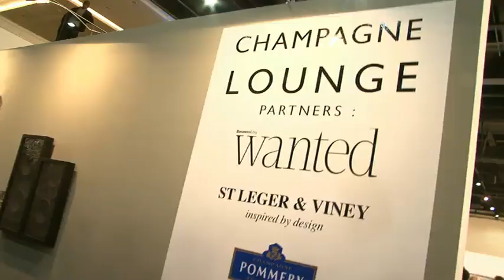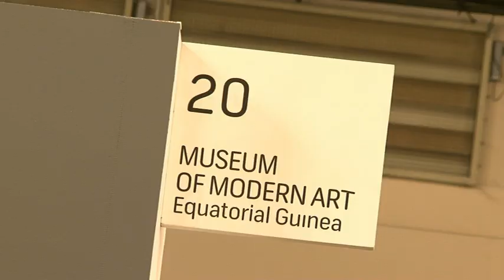Richard at FNB Joburg Art Fair Sept 2012.mp4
Artist from Zimbabwe showcased his paintings with the Museum of Modern Art EG at the 2012 FNB Joburg Art Fair